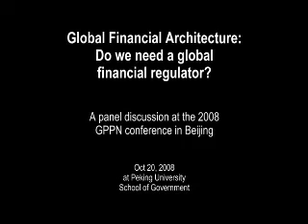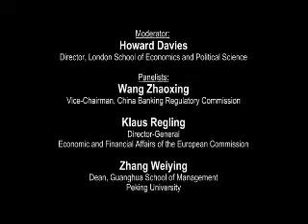Harmonizing Globalization - Seeking Solutions to Common Problems: Day One - Pt 3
Proceedings of the first day of the third Global Public Policy Network conference, held at the Peking University School of Government

(Oct 20, 2008 at Peking University School of Government)

Pt 3:  Plenary Session II: The Global Financial Architecture: Do we need a global financial regulator?
Chair: Sir Howard Davies, Director, London School of Economics and Political Science
Panelists:
- Wang Zhaoxing, Vice-Chairman, China Banking Regulatory Commission
- Klaus Regling, Director-General, Economic and Financial Affairs of the European Commission
- Zhang Weiying, Dean, Guanghua School of Management, Peking University